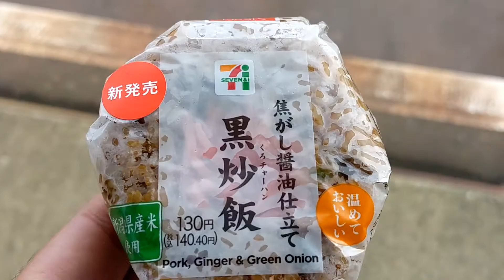焦がし醤油仕立ての黒炒飯おむすび 購入。 セブンイレブン 長岡蓮潟店 さんにて。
駐車場あり。トイレはお店入って左側に男女共用1つと女性専用1つと男性小用1つあり。ゴミ箱は店内にあり。たばこ販売。店番353744。